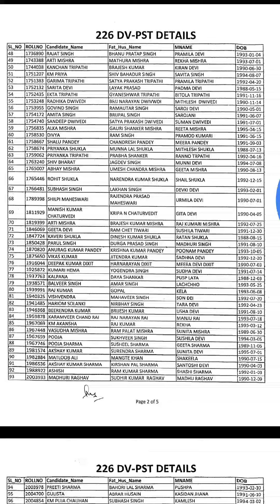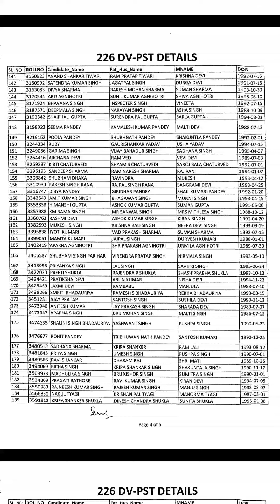UP Police Constable 2013 additional result 2019 (41610 post) list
UP Police Constable 2013 additional result
41610 post
Waiting list